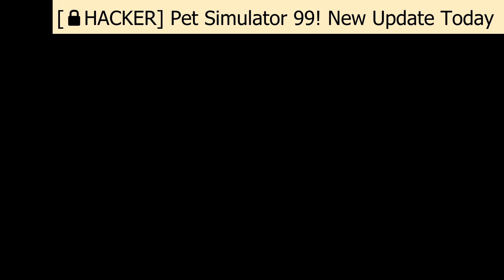[🔒HACKER] Pet Simulator 99!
Your Support Means A Lot And Helps Us Create More For You.

 2 Definitely! If You're Encouraging Viewers Or Users To Leave Comments On Your Content, You Might Say:

3  We'd Love To Hear Your Thoughts! Your Feedback is Valuable, And We Appreciate Your Engagement. Share Your Ideas, Questions, Or Just Say Hello! We're Looking Forward To Connecting With You in The Comments ection.

 5 The Video Was Filming On June 9  Saturday

 6 Shout Out To Everyone

7 Video Editing Software Videopad

8 Roblox MOHAMED462HG

9 Facebook Sunjib Rahman

10 Discord mohamed462hg

11 Game Name is Pet Simulation 99

12 instagram pythonssz

13.Twitter  RahmanSunj95691